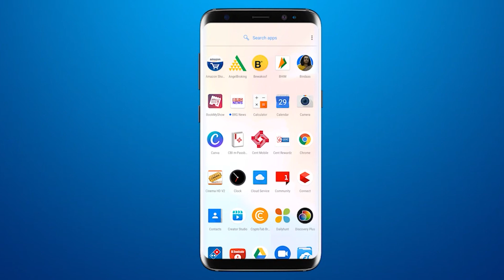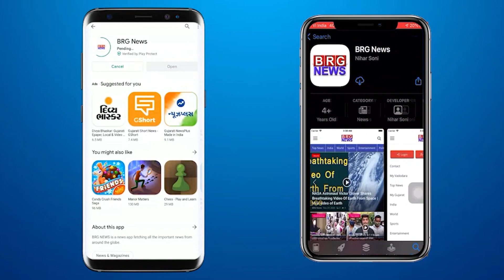Meeting under Mayor Nilesh Rathod regarding 'Meri Mitti Mera Desh' and 'Har Ghar Tiranga'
BRG NEWS  App: